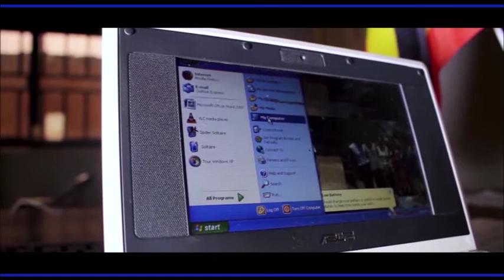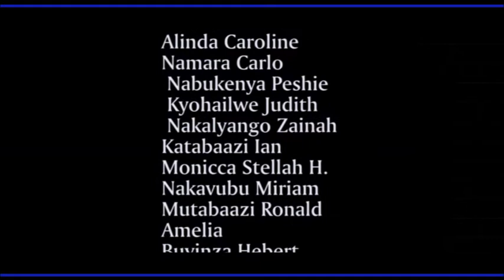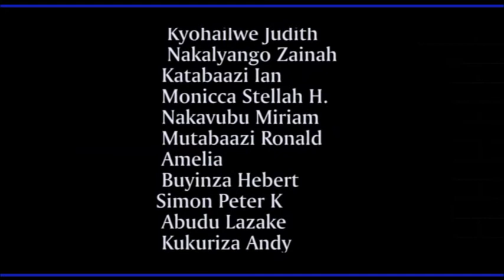Dologo episode 4 ( new Ugandan translated films) VJ Emmy 2021